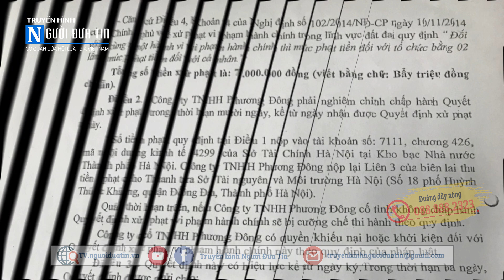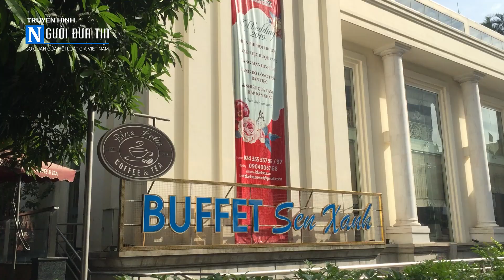Bãi xe công cộng "biến tướng" thành trung tâm tiệc cưới: UBND quận Thanh Xuân nhận trách nhiệm